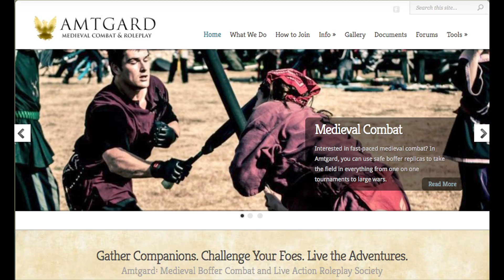Amtgard Las Cruces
Las Cruces's very own Apodaca Park is witness to a battle, the sounds clashing of foam swords and shields fills the air and warriors of the DragonSpine Kingdom gather to fight...